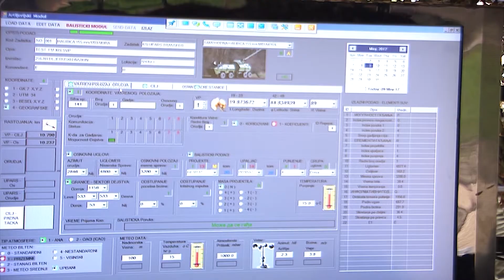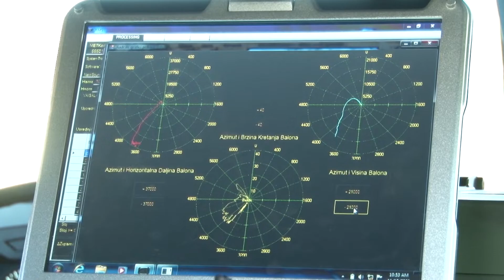Nora B52 155 mm Self Propelled Gun Howitzer